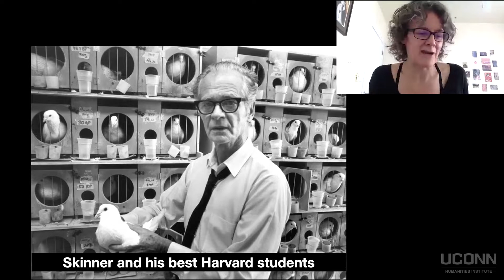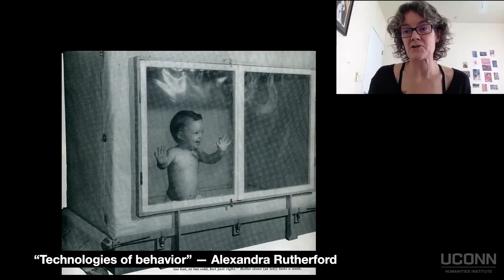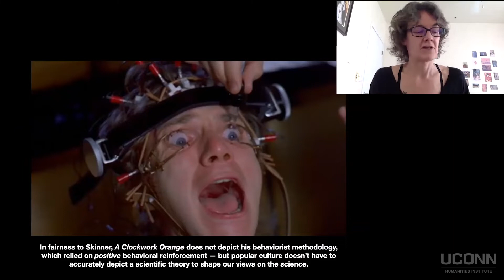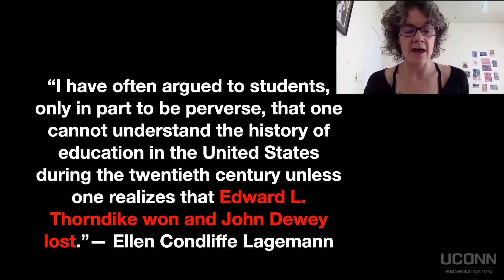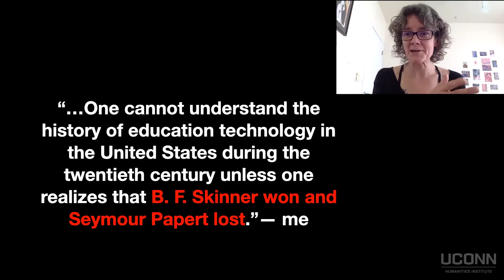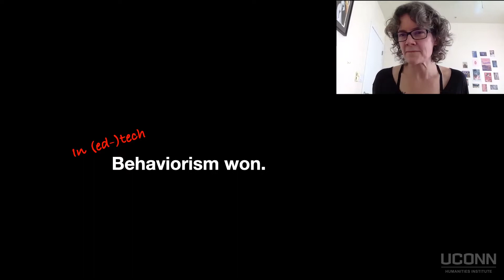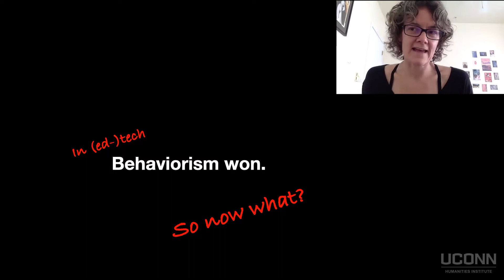DHMS: Teaching Machines with Audrey Watters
Education writer and independent scholar Audrey Watters talk her new book, Teaching Machines, and the pre-digital history of personalized learning in the United States. She considers what the historic models of personalized learning teach us about ed tech’s tendency toward decreasing student freedom.